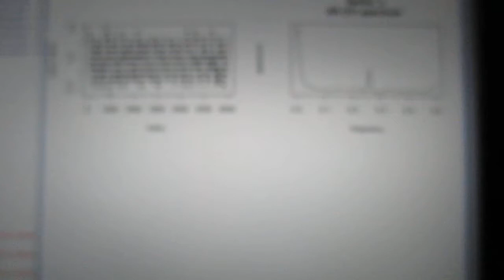超音波技術：多変量自己回帰モデルによるフィードバック解析